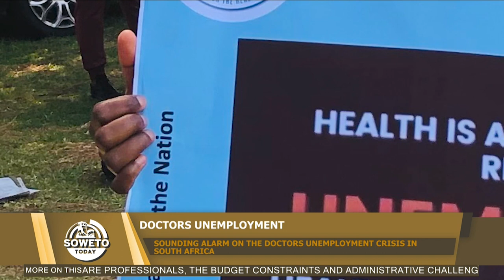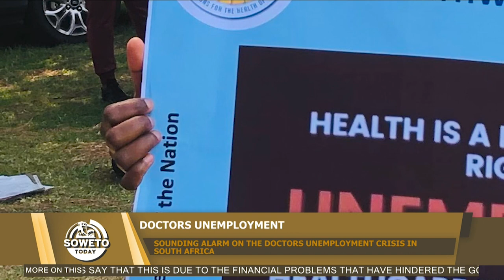SOWETO TDAY | SOUNDING THE ALARM ON THE DOCTORS UNEMPLOYMENT CRISIS IN SOUTH AFRICA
On this episode of Soweto Today, we are joined by 25-year-old, Dr. Thakgalo Thibela, who is the youngest practicing medical doctor in South Africa, starting at the age of 21, to tell us about her experience as an unemployed doctor in the country trying to find work.